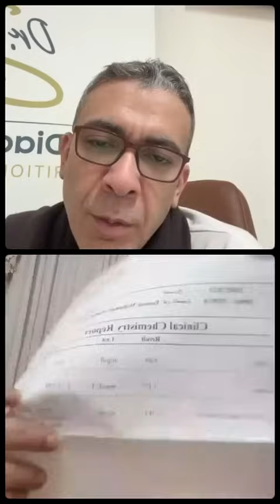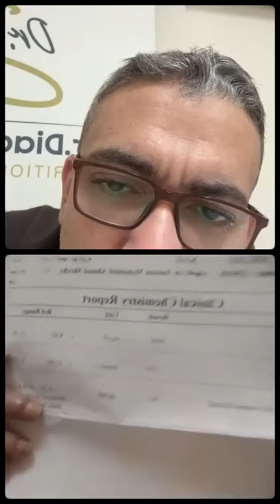اعجاز وإنجاز نظام الطيبات الحمد لله